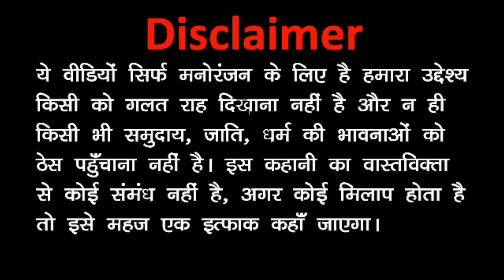Kala Kaddu Best Comedy Scene || TRY NOT TO LAUGH || Joke || Comedy Video || Kaddu Joke Funny Video